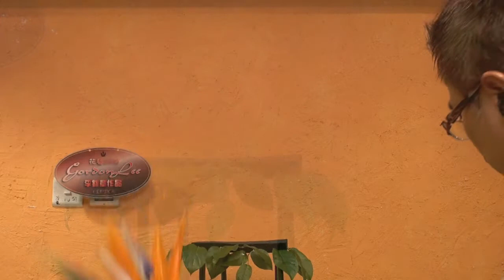Flower Arrangement Adv Level Framing skill高級插花「加框式」設計